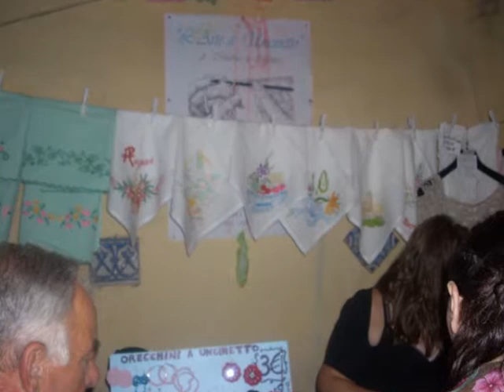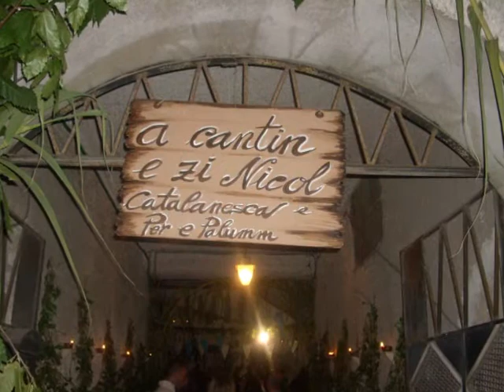Nuova Compagnia di Canto Popolare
o Cunto e Masaniello